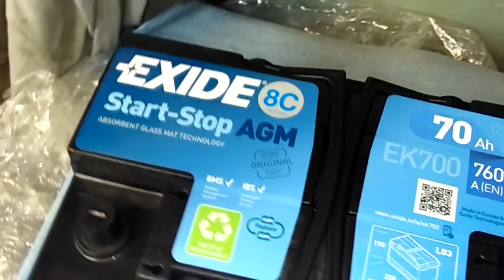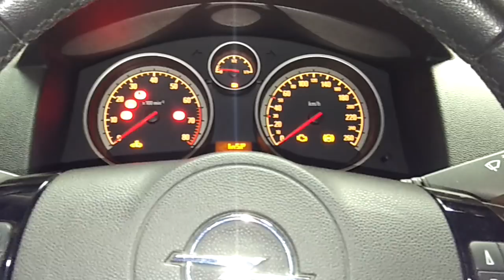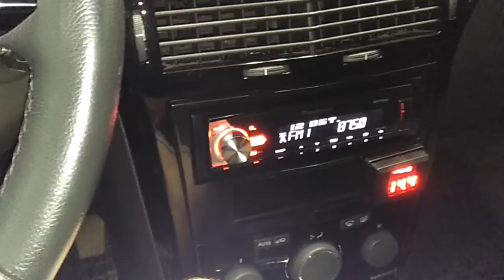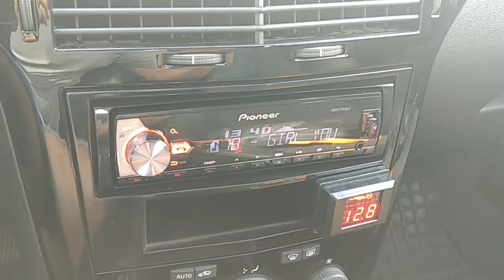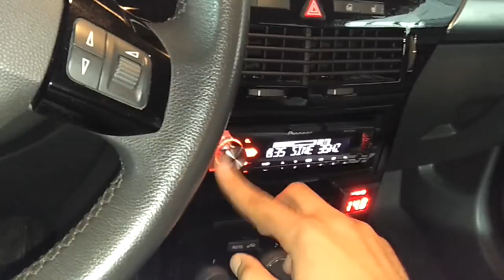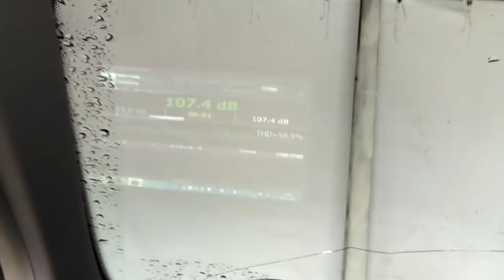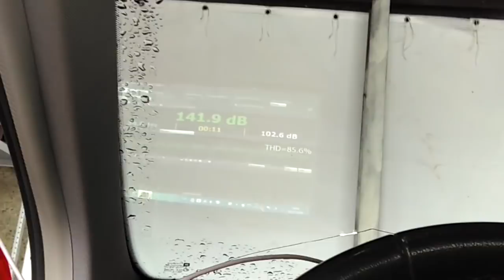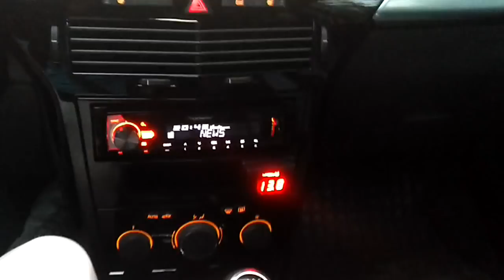Поставил AGM и Замерил SPL. Косяк на косяке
Первое видео с замером

✔️Нужен Чертеж/Расчет корпуса Сабвуфера? Заходи и заказывай

Помощь каналу:
На железо для тестов
На развитие канала
На шубу жене
На внедорожник мне :D:D:D